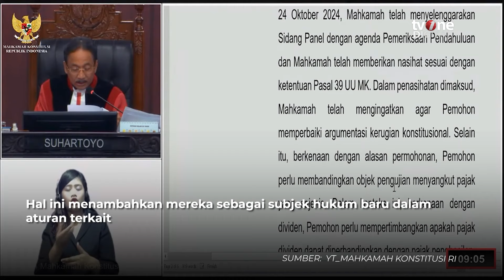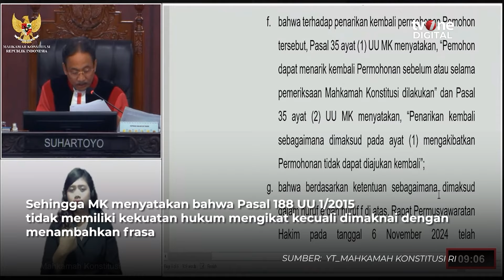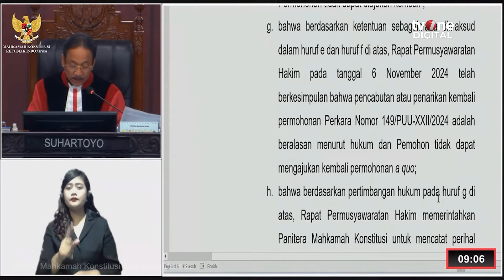Mahkamah Konstitusi Tegas Jika Pejabat Daerah Tidak Netral di Pilkada akan Dipidana | OneNews Update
OneNews Update, - Mahkamah Konstitusi Tegas Jika Pejabat Daerah Tidak Netral di Pilkada akan Dipidana | OneNews Update

Mahkamah Konstitusi (MK) menegaskan jika pejabat daerah dan anggota TNI/Polri tidak netral dalam Pilkada maka akan dipidana. (WH02) (NAS01)

NU02
SFN02